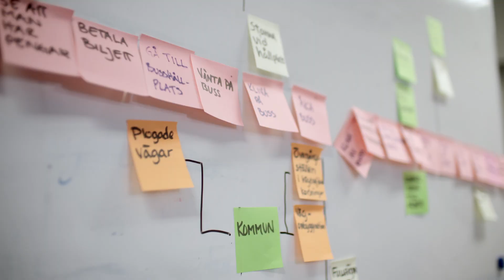Linköping university - The world never stops moving.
Linköping University, LiU, conducts world-leading, boundarycrossing research in fields that include materials science, IT and hearing. In the same spirit, the university offers many innovative educational programmes, frequently with a clear professional focus and leading to qualification as, for example, doctors, teachers, economists and engineers.
LiU was granted university status in 1975 and today has 32,000 students and 4,000 employees. The students are among the most desirable in the labour market and international rankings consistently place LiU as a leading global university.